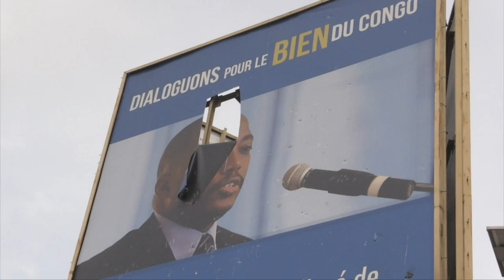Violência na República Democrática do Congo deixa 17 mortos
A segunda-feira foi marcada por violência na República Democrática do Congo. Vários civis morreram e um policial foi queimado vivo em meio a protestos.